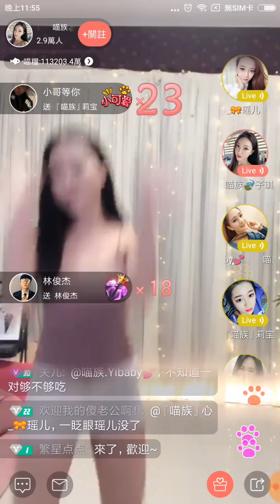(上饒市) - 大喬.现代牧业 ♥鮮語 1卷